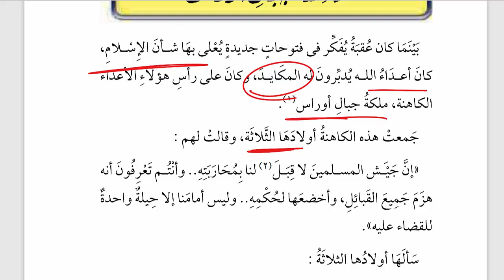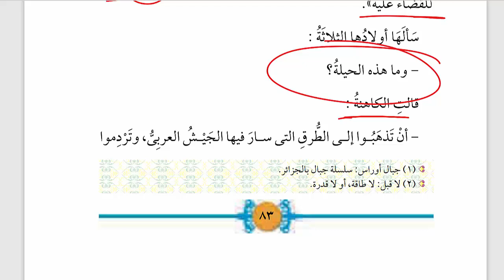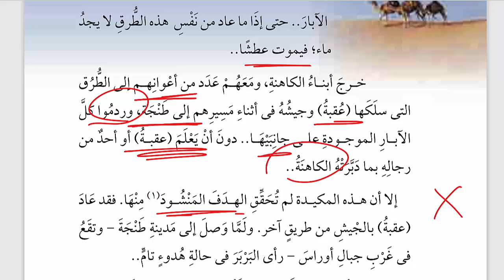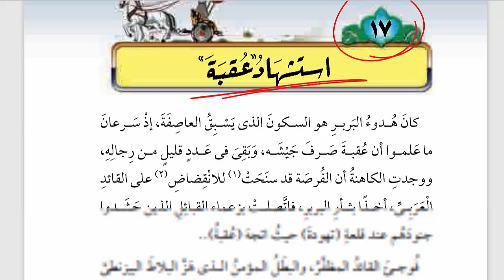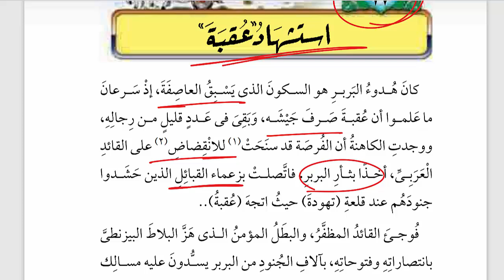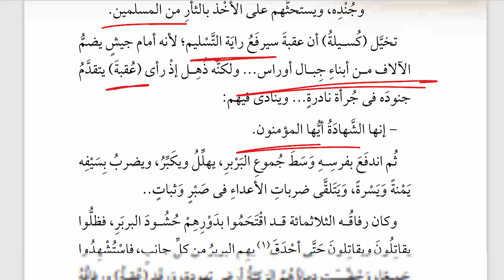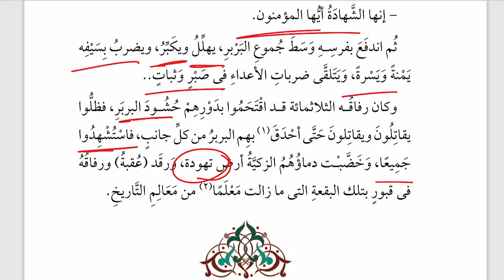الفصل السادس عشر والسابع عشر من قصة عقبة بن نافع